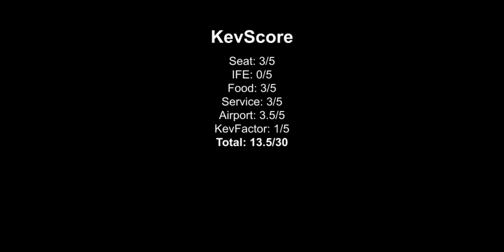Wish Airlines | Toronto Intl. | A320 NEO | Economy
Today, I fly with Wish Airlines!

Though all information is researched as carefully as possible, I can not guarantee for the correctness. This video may contain spelling mistakes which I apologize for.